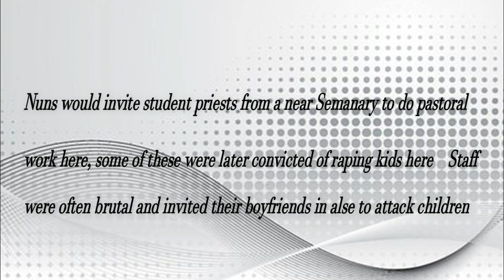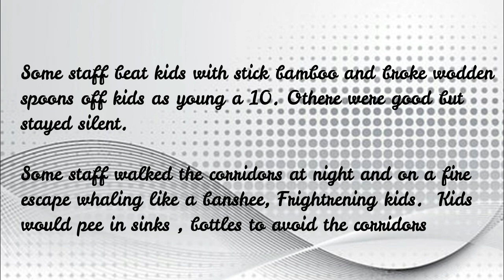Waterford child abuse scandal Good shepherd convent laundry and childrens home.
Waterford institute of technology, a past magdalene laundry and Childrens Home  (Redress Rte )